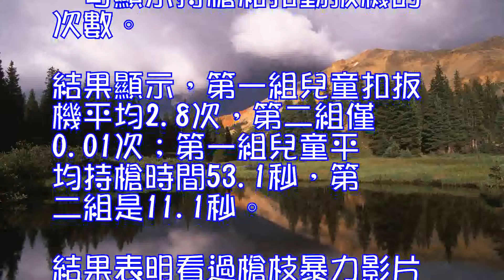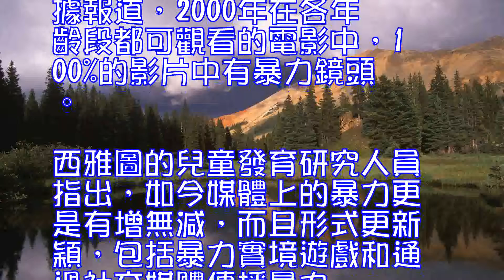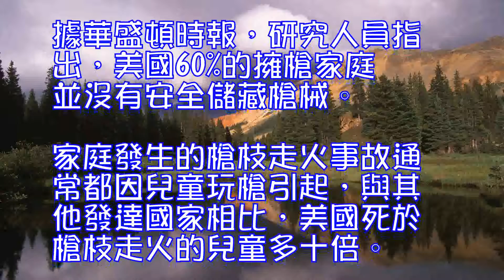美研究：觀看電視裡槍支暴力的兒童更易使用槍支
中新網9月27日電據美國世界日報報道，美國醫學協會雜志日前發佈最新研究顯示：在電視裡看到槍支暴力的兒童，更可能模仿鏡頭中的動作。

俄亥俄州立大學的研究人員對104名兒童進行分組實驗，每組都觀看20分鐘的影片。其中第一組的影片有槍枝暴力，另一組的影片沒有。之後把兒童帶到另一個房間，告訴他們壁櫥裡有玩具，包括一把手槍，看他們對槍產生何種反應。

研究人員在槍上安裝傳感器，可顯示持槍和扣動扳機的次數。結果顯示，第一組兒童扣扳機平均2.8次，第二組僅0.01次;第一組兒童平均持槍時間53.1秒，第二組是11.1秒。結果表明看過槍枝暴力影片的兒童，更可能長時間地拿槍和扣動扳機。

資料圖：美國槍支店。

同該研究一同發佈的一篇文章指出，美國人均擁槍率和槍枝造成的死亡，超過其他任何一個國家。在美國，每天至少有7名兒童和青少年死於槍支暴力。
據報道，2000年在各年齡段都可觀看的電影中，100%的影片中有暴力鏡頭。西雅圖的兒童發育研究人員指出，如今媒體上的暴力更是有增無減，而且形式更新穎，包括暴力實境遊戲和通過社交媒體傳播暴力。
據華盛頓時報，研究人員指出，美國60%的擁槍家庭並沒有安全儲藏槍械。家庭發生的槍枝走火事故通常都因兒童玩槍引起，與其他發達國家相比，美國死於槍枝走火的兒童多十倍。
研究人員稱，修改美國的槍枝法律和減少媒體的暴力鏡頭都很難，但要加強關於槍支儲存的意識和教育，這將有助於降低兒童的意外死亡。